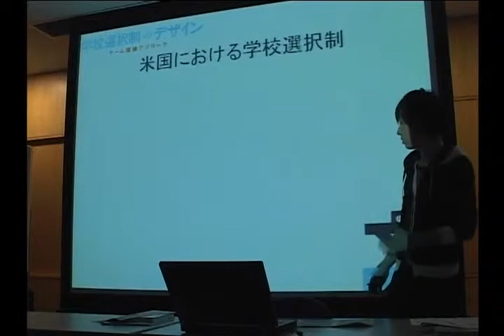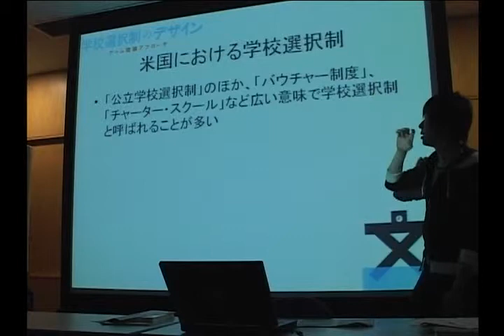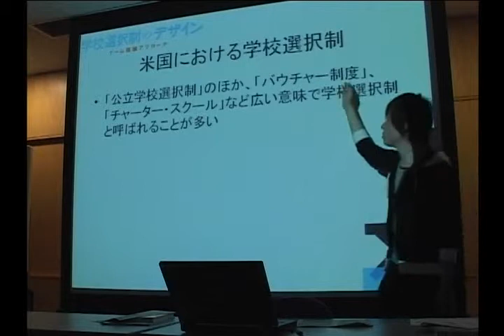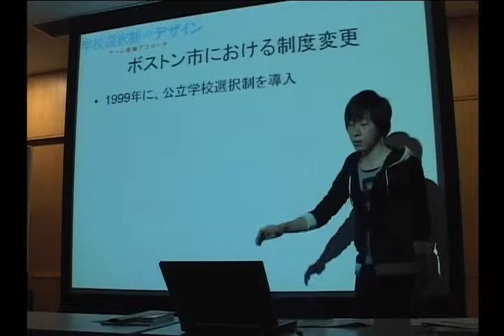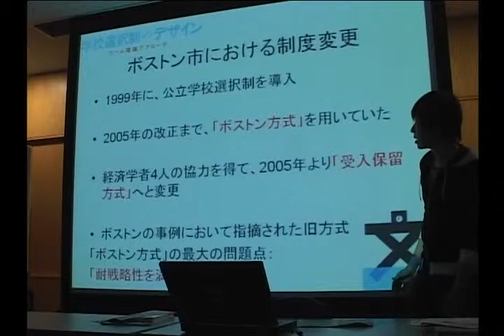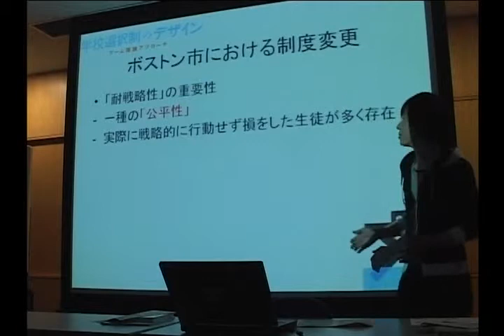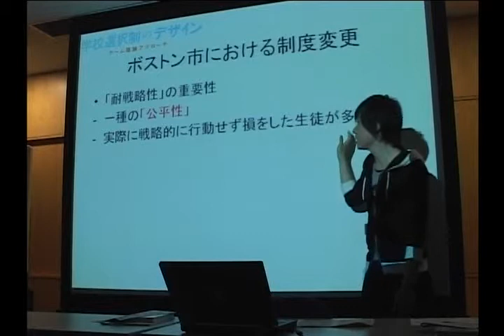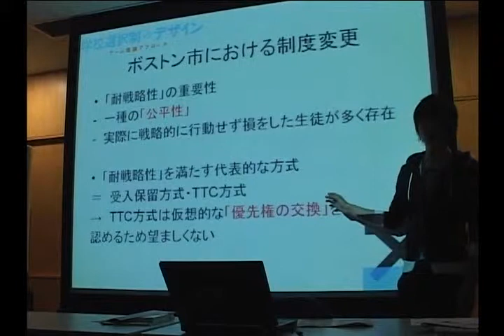Movie_08_(第7回学校選択制研究会_tomoeda).divx